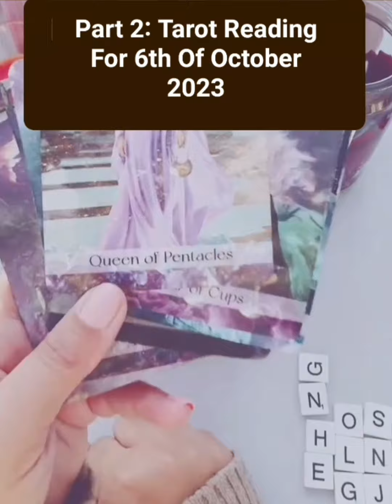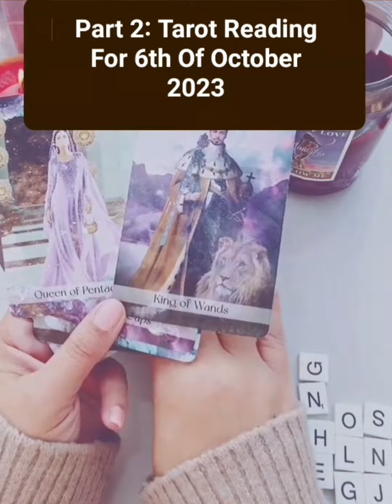Part 2: Tarot Reading For 6th Of October 2023